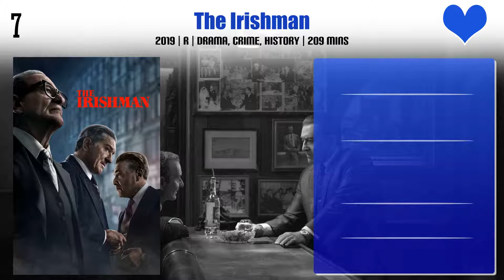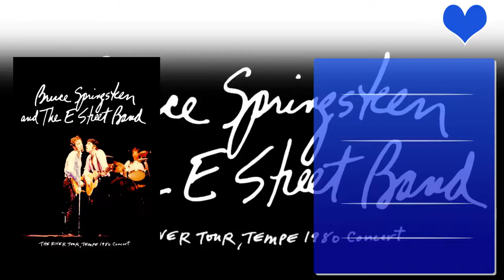Steven Van Zandt Top 10 Movies | Best 10 Movie of Steven Van Zandt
Top 10 Movies of Steven Van Zandt

Find the list of movies by Steven Van Zandt you can find more information, movie trailers, posters, reviews, youtube links in below link.

Bruce Springsteen & The E Street Band : Hammersmith Odeon, London '75

Bruce Springsteen & the E Street Band: Live in Barcelona

Bruce Springsteen and the E Street Band : Live in New York City

The 25th Anniversary Rock and Roll Hall of Fame Concerts

Chuck Berry: The Original King of Rock 'n' Roll

Bruce Springsteen & The E Street Band: The River Tour, Tempe 1980

Pl. Comment down your favorite movie of Steven Van Zandt